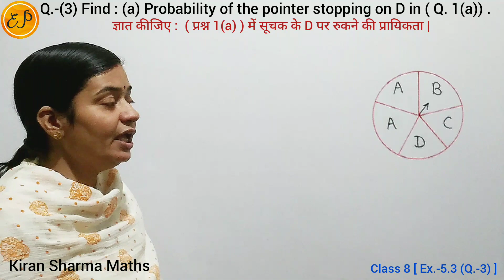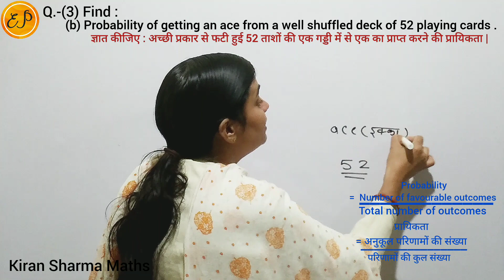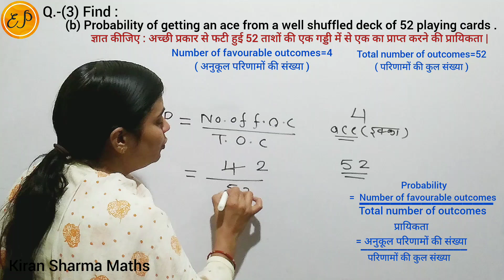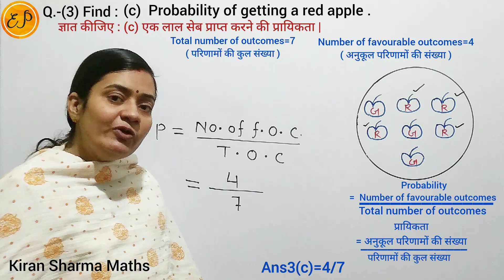Ex.-4.2 ( Q.- 3 ) Class 8 |Find the (a) Probability of the pointer stopping on D in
Class 8 NCERT Maths Chapter 4 Data Handling ( आंकड़ों का प्रबंधन ) Exercise 4.2 Question 3

Find the
 (a) Probability of the pointer stopping on D in ( Question 1 (a) ) ?

(b) Probability of getting an ace from a well shuffled deck of 52 playing cards?

( See figure below )

Question based on Probability | प्रायिकता पर आधारित प्रश्न | Probability | प्रायिकता

New Syllabus | Latest Syllabus | New Book | Latest NCERT Maths | Maths by Kiran Sharma